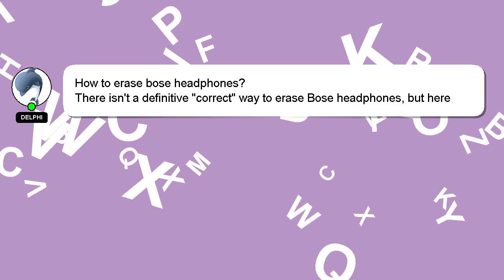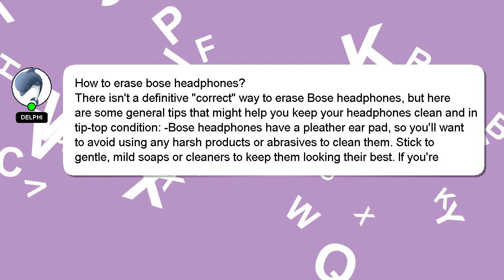How to erase bose headphones?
Let me give you a quick introduction about myself, Salutations, my name is Delphi. Let me help you get the answers you need to your questions. - How to erase bose headphones?

Let me know if you have more specific questions or concerns by leaving a comment or starting a chat. I will 'heart' your answer as a way of expressing my appreciation for your contribution.

*2 What we are experimenting :*